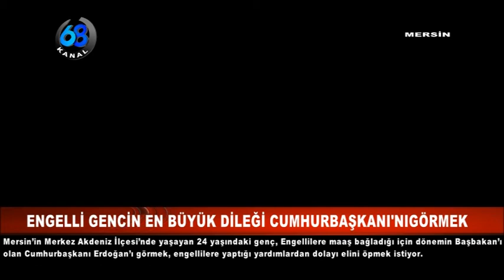ENGELLİ GENCİN EN BÜYÜK DİLEĞİ CUMHURBAŞKANI'NIGÖRMEK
Mersin’de doğuştan %99,9 engelli olan Abdulhamit Ekin’in (24) en büyük dileği Cumhurbaşkanı Recep Tayyip Erdoğan’ı görmek.
Mersin’in Merkez Akdeniz İlçesi’nde yaşayan 24 yaşındaki genç, Engellilere maaş bağladığı için dönemin Başbakan’ı olan Cumhurbaşkanı Erdoğan’ı görmek, engellilere yaptığı yardımlardan dolayı elini öpmek istiyor.
15 TEMMUZ DARBE GECESİ’NDE CUMHURİYET ALANINDAYDI
4 kardeşten en büyüğü olan Abdulhamit Ekin, Cumhurbaşkanı Erdoğan’ın Mersin’i her ziyaretinde gidip görmek istiyor. Hasta babasının da yardımları ile Cumhurbaşkanı’nın yanına yaklaşamasa bile sesini duyuyor.
15 Temmuz’da gerçekleştirilen Darbe Girişiminden sonra da bir ay boyunca sabahlara kadar Cumhuriyet meydanında nöbet tutan genç, televizyon ekranında Erdoğan’ı görünce ağlamaya başlıyor.
“OĞLUMUN MUTLU OLMASINI İSTİYORUM”
Kendisi de engelli olan baba Fahri Ekin (47) oğlunun dileğini yerine getirmek için elinden geleni yaptığını, fakat gerçekleştiremediğini söyledi.
%64 engelli olduğu için çalışıp çocuklarına bakamadığını, engelli maaşıyla 5 kişiye bakmaya çalıştığını söyleyen Baba Ekin, “Mersin Büyükşehir Belediye Başkanımız Burhanettin Kocamaz’da sağolsun engellilere yaptığı yardımlarla anılan bir Belediye Başkanı…  Dört çocuğum var. İkisi lise mezunu… En azından birimize iş verse, evimize ekmek getirebiliriz.” Dedi.
“HİÇBİR MADDİ TALEBİMİZ YOK”
Cumhurbaşkanı Erdoğan’dan hiçbir maddi taleplerinin olmadığını dile getiren Baba Eken, “Cumhurbaşkanımız her televizyona çıktığında oğlum görüp ağlıyor. Oğlumun ağlamasını istemiyorum. Bir kere görsün ona teşekkür etsin. Başka bir isteğimiz.” Diye konuştu.

HABER-KAMERA: Cansu Budancamanak
MERSİN/ÖZEL HABER
NOT!: haber montajında özel olduğunu ve haber-kamera Cansu Budancamanak diye yazarsanız sevinirim. İyi çalışmalar